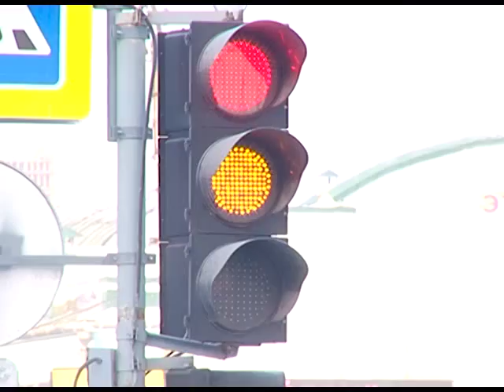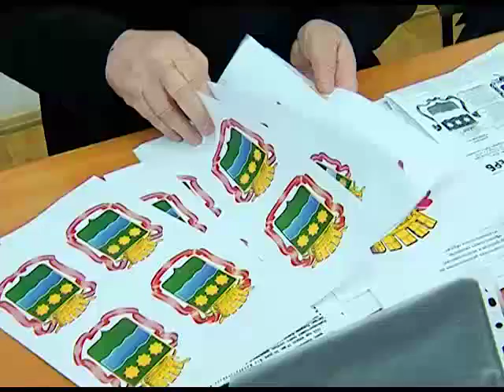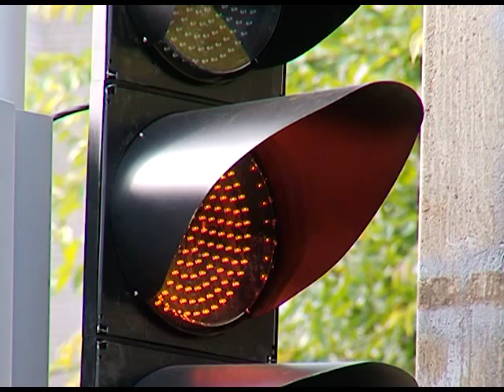Выпуск программы "Город" от 22.01.2015